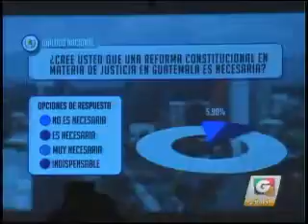Guatevisión destaca resultados de la primera fase del Diálogo Nacional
Los medios de comunicación destacaron los resultados de la primera fase del Diálogo Nacional y el inicio de la segunda etapa, en la cual se instalará la mesa nacional para discutir las propuestas de reformas de ley al sistema de justicia recopiladas en los diálogos regionales con el fin de llegar a un consenso y presentar el documento final al Congreso de la República. (Se publica con fines informativos).